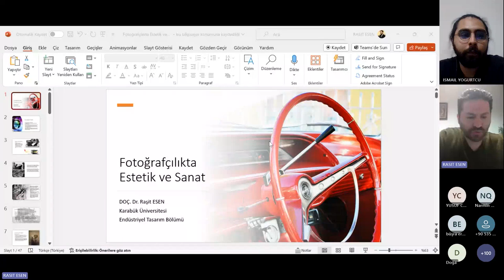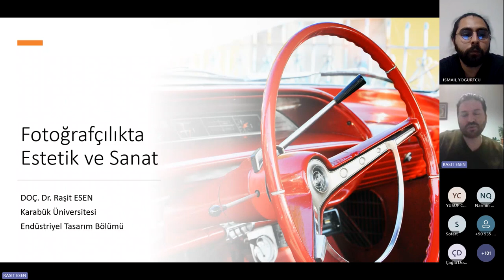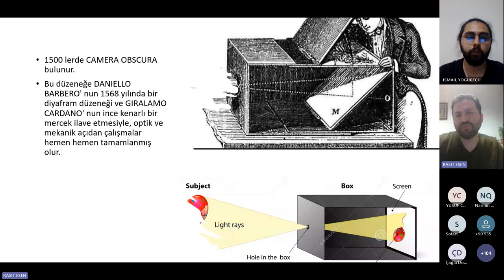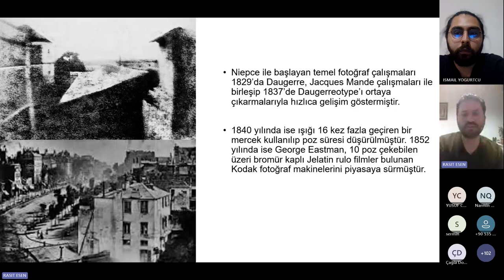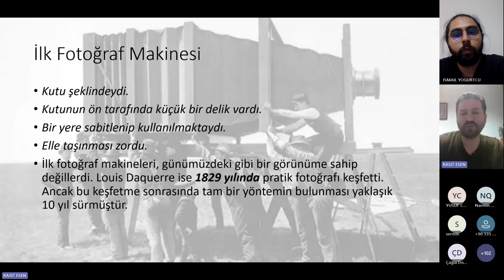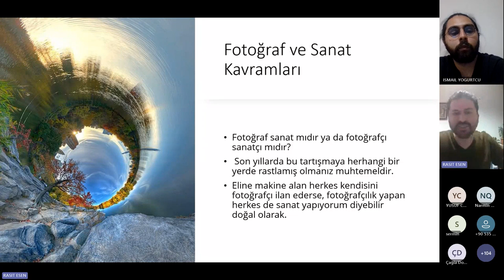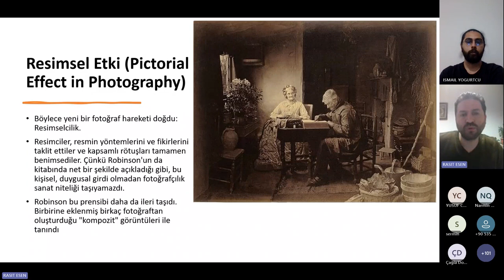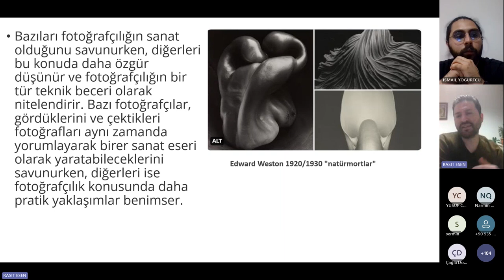Sofart Talks:Mimarlık 16/1_Karabük Üni_Doç. Dr. Raşit ESEN_Fotoğrafçılıkta Estetik Ve Sanat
Sofart Talks:Mimarlık'ın 16. bölümünde Doç. Dr. Raşit ESEN ile bir aradaydık. Bu Bölümde fotoğrafı, Fotoğrafçılıkta Estetik Ve Sanat konusu adı altında inceledik.

Fotoğrafın kompozisyonundan ışığın kullanımına, renk teorisinden duygusal etkileşimlere kadar geniş bir yelpazede estetik ve sanat konularını keşfedeceksiniz. Fotoğrafçılık türlerinin çeşitliliği, doğa fotoğrafçılıktan portre fotoğrafçılığına, ürün fotoğrafçılığından mimari fotoğrafçılığına kadar, her birinin estetik ve sanatsal ifade açısından nasıl farklılık gösterdiğini göreceksiniz.

Fotoğrafçılığın estetik ve sanatsal boyutunu keşfetmek isteyen herkes için ilham verici ve bilgilendirici bir deneyim sunuyoruz. Fotoğraf tutkunuysan veya yeni başlamak istiyorsan Doç. Dr. Raşit ESEN sana ilham olabilir. Bu video senin için!

Konuk: Doç. Dr. Raşit ESEN
Video Edit: Aysima Zümra KÜREKCİ
Etkinlik Moderatörü: Selinay CANKI ve İsmail YOĞURTCU

Video Bölümleri:
00:00 Sofart Tanıtım
02:15 Doç. Dr. Raşit ESEN Kimdir?
03:55 Fotoğrafçılıkta Estetik Ve Sanat
06:20 Fotoğraf Tarihi
12:15 Fotoğraf Ve Sanat Kavramları